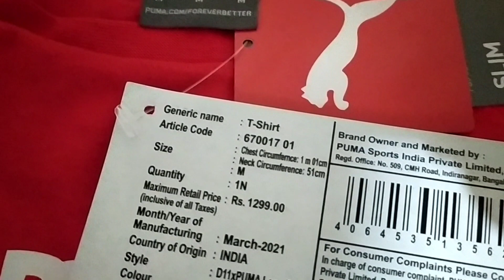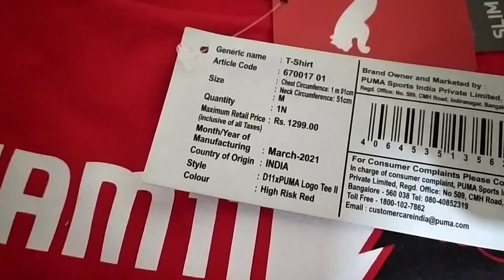Branded clothes in cheapest price / Cod available / free shipping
Hii guys,
Welcome to FV Guru

 Buying Links :

Copyright : Everything you see in this video was created by me [ Gururaj ] unless otherwise stated. Please do not use any photos or content without asking permission...

Like_Share_Subscribe